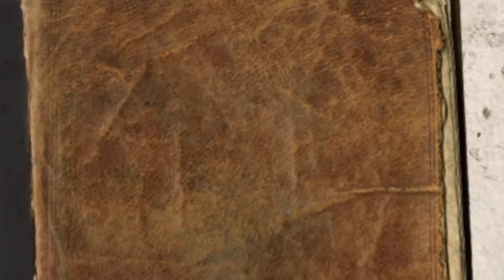Pokusa literacka - odc. 04